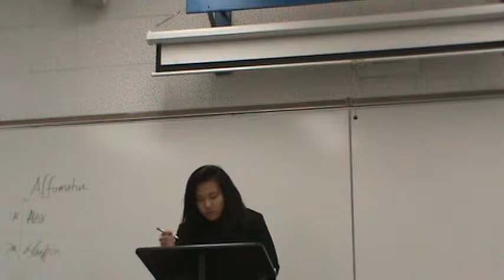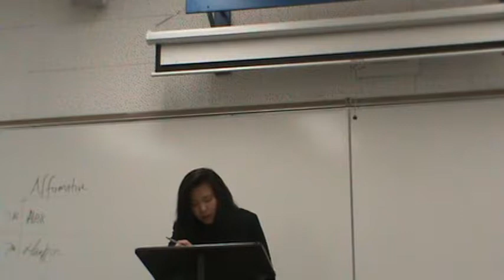2NC AMRE Military Readiness